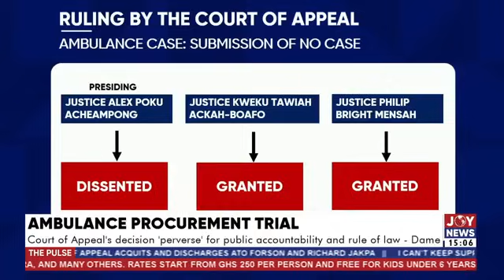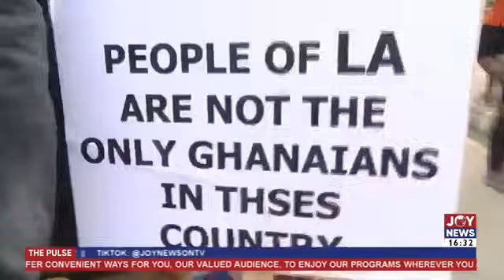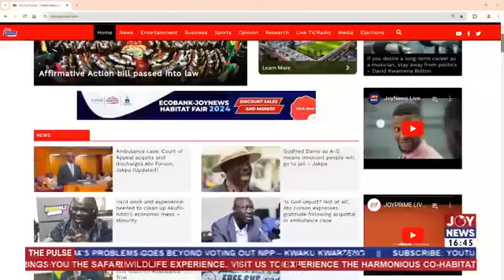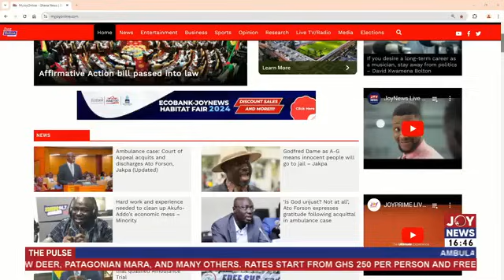Godfred Dame as A-G means innocent people will go to jail – Jakpa | The Pulse (30-7-24)